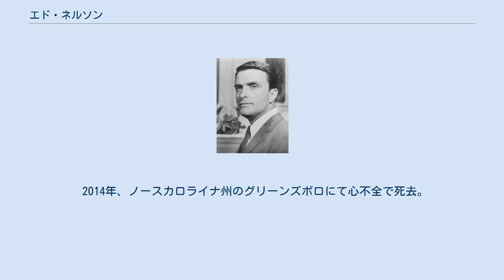エド・ネルソン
エド・ネルソン（Ed Nelson, 1928年12月21日 - 2014年8月9日）は、アメリカ合衆国の俳優である。
 1928年、ルイジアナ州のニューオーリンズに生まれる。
テュレーン大学で演劇を学ぶも、2年で退学してニューヨークへ渡り、ラジオとテレビについて学ぶ。
その後、アメリカ海軍へ入隊して海軍内のラジオ局に携わり、退役後はロサンゼルスへ移った。
ロサンゼルスでの活動開始後は、ロジャー・コーマンによるB級映画や低予算のSF映画などへ出演してキャリアをスタート。
1956年のコーマン監督による『女囚大脱走』がデビュー作となった。
 1950年代後半からはテレビドラマへも進出して、幅広いジャンルで活躍。
特に1964年から放送されたドラマシリーズ『ペイトンプレイス物語』でメインキャストとして514エピソード出演して、役者としての地位を確固たるものにしている。
1986年にはスティーヴ・グッテンバーグ主演のコメディ映画『ポリスアカデミー3 全員再訓練』で市長役を演じたほか、1998年にはジャッキー・チェンや山本未來らが出演した香港映画『WHO AM I?』などへも出演している。
 2014年、ノースカロライナ州のグリーンズボロにて心不全で死去。